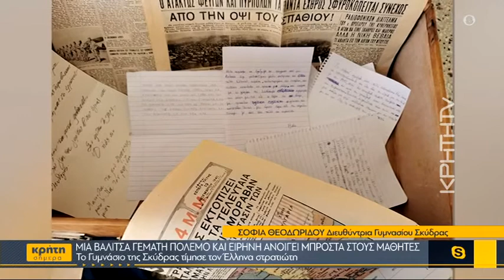Μια βαλίτσα γεμάτη πόλεμο και ειρήνη ανοίγει μπροστά στους μαθητές